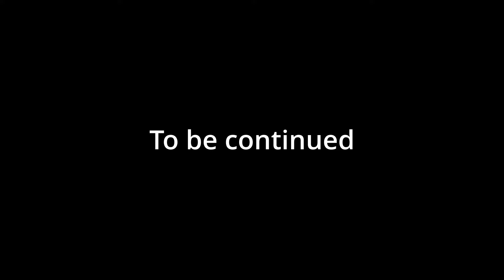"Creepy INSIDE OUT 2" & Smiling Critters VS Catnap - Poppy Playtime Animation